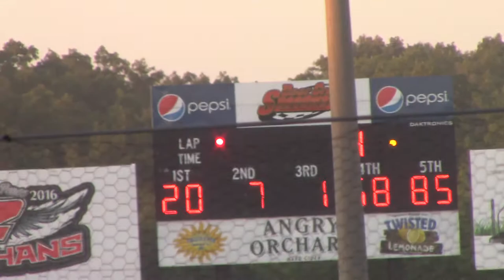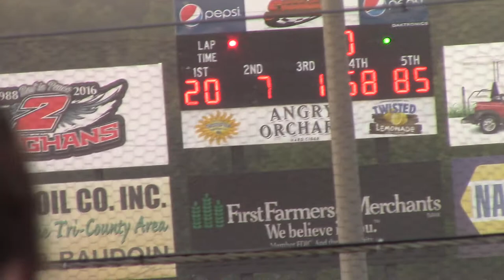Deer Creek WoO Late Model Heat 4 7/8/17